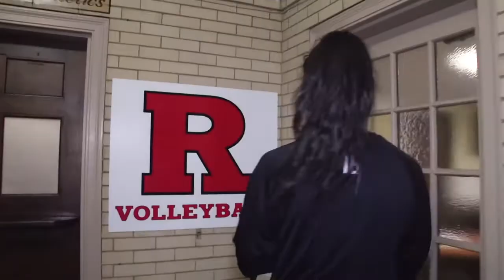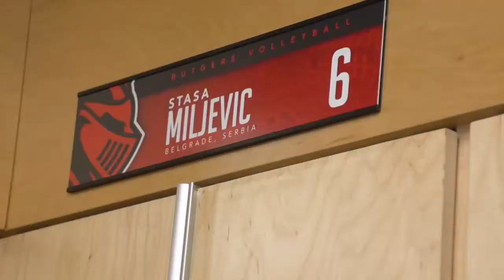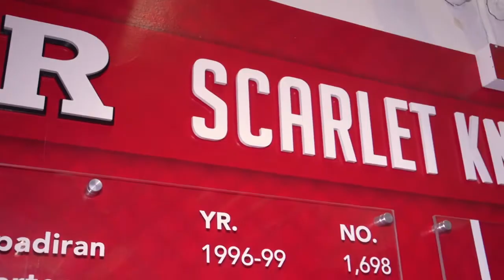Match Day with Rutgers Volleyball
Get an inside look at volleyball match day at Rutgers from film study and walk throughs, to filling up the historic College Ave. Gym for some Big Ten competition.